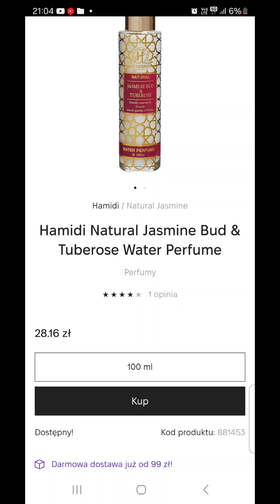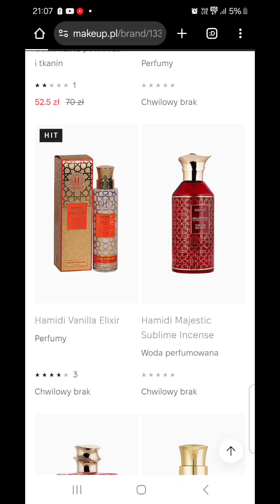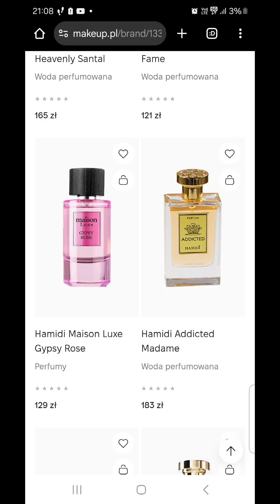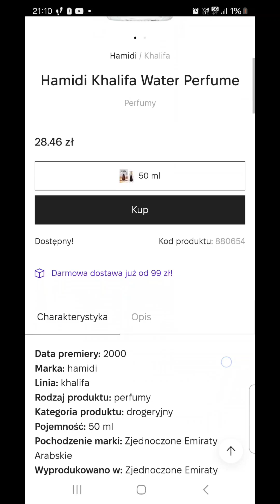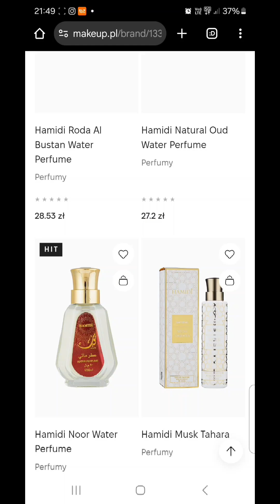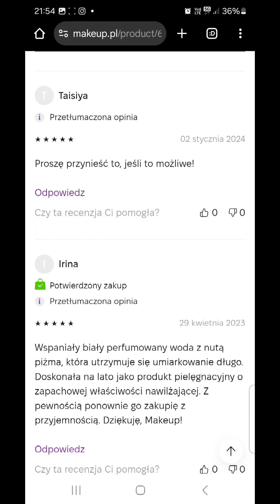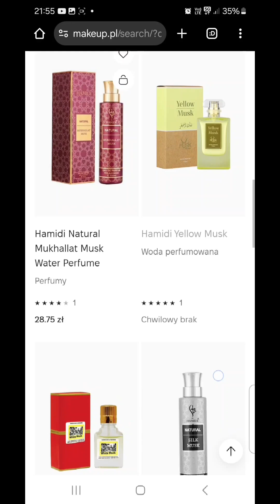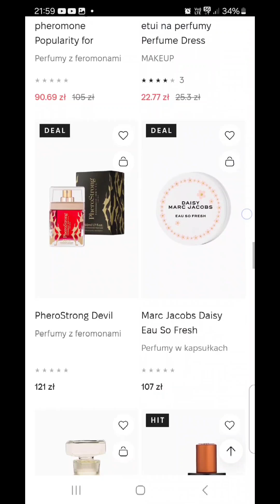Perfumy za 20zł 😃😃😃